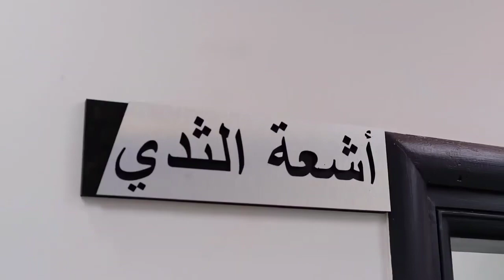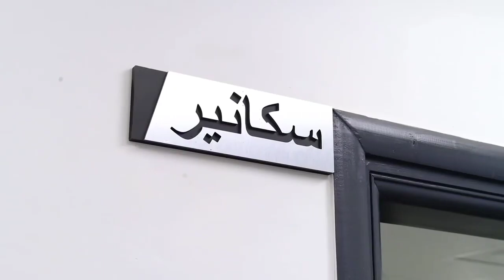RIM - Radiologie & imagerie médicale / Cinematic Opening Video